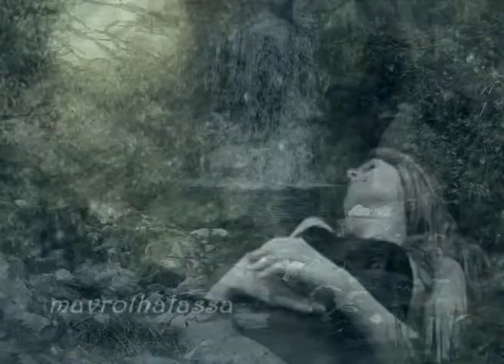Μελίνα Κανά-Mιλώ για σένα